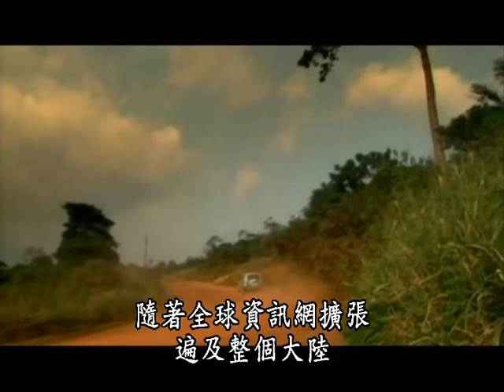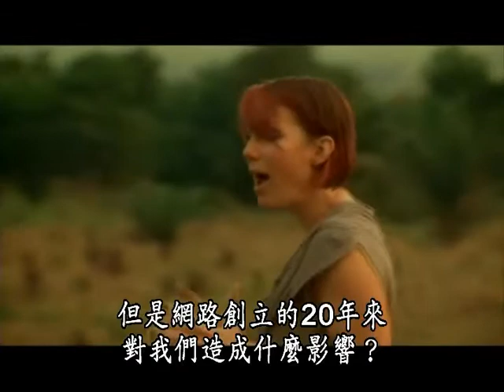虛擬革命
百禾文化提供  copyright Open Univeristy
2010年「國際數位電視研討會」選定播出BBC製作的「虛擬革命」節目，在網路上引起廣大的迴響。自從 Tim Berners-Lee 發明 全球資訊網 )已經二十餘年，網路帶給人類社會深遠的影響。無論好壞，數位革命如何改變了人類的生活呢？本節目探討網路改變一切的意義，包括我們如何學習、購物、投票、交友...當全球四分之一的人在上網時，網路為另外四分之三的人做了哪些準備？
 第一集：The Great Leveling  偉大的開拓
第二集： Enemy of the State  國家的敵人
第三集： The Cost of Free  免費的代價
第四集：Homo Interneticus  網際網路人？